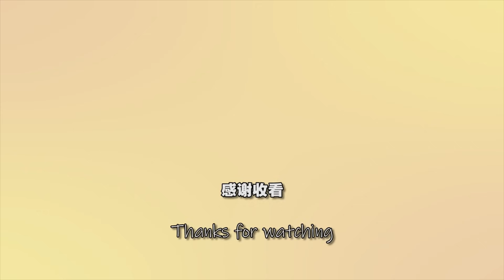【從零開始】製作過氣網紅甜品“髒髒包”！越簡單的食譜就越難做？差點變成失敗品！| 😲Stephanie&忠强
加入会员点击以下链接】